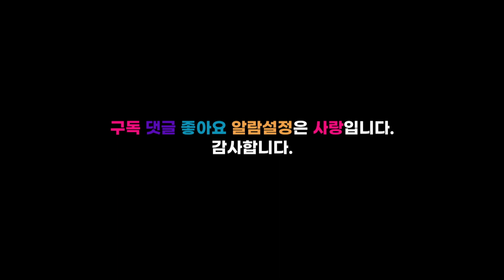밤낚시에서 귀신을 만나? 실화 귀신보다 더 무서운 사람들 전설의 귀신 이야기 본방 화 목 밤 11시~12시 사이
안녕하세요?
어쩐다TV FeelPD입니다
이번 이야기는 귀신 이야기입니다
오~~ 무서운 귀신
과연 어떤 귀신들이 있을까요?

후원계좌
SC제일은행
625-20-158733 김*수